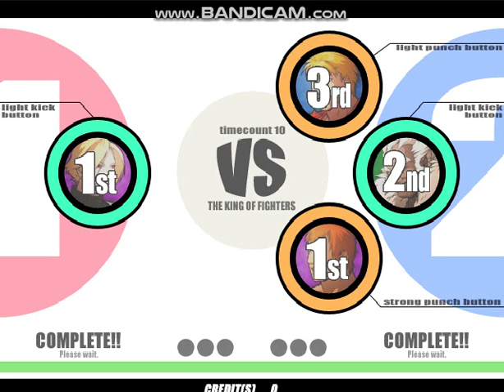KOFXI VS Adelheid.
그냥 심심해서 올려봅니다.